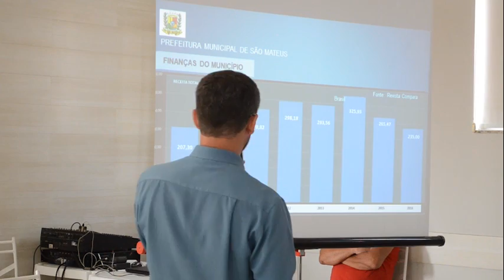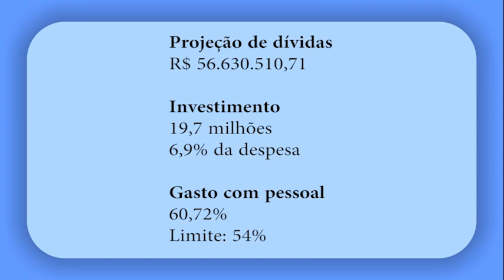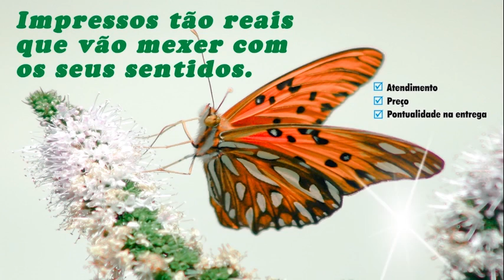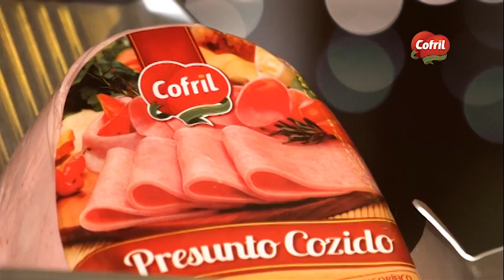Jornal da TVTC 2ª edição - 08 12 2016